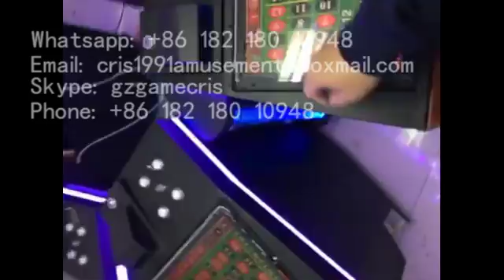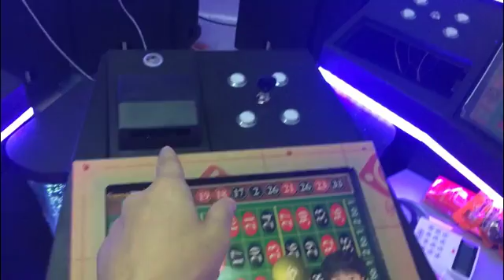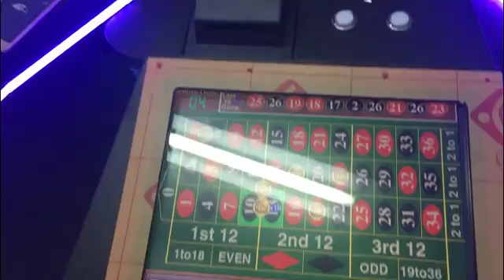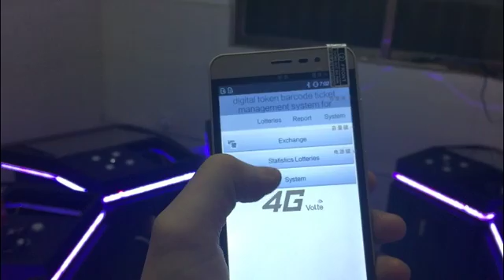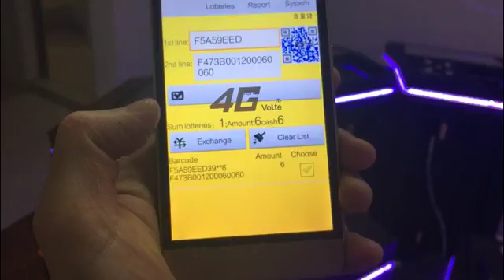6/8/12 players electronic casino roulette machine/ adult game machine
Contact:Cris Angel
Skype: gzgamecris